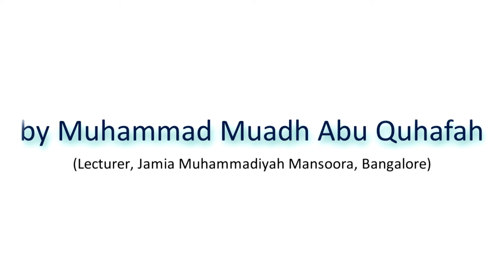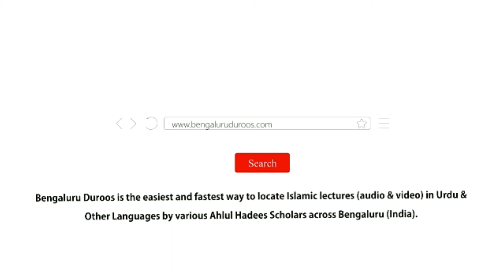Subah o shaam Ke Azkaar Par Likhi Gai Kitaaben.|| Muhammad Muaz Abu Quhafah.